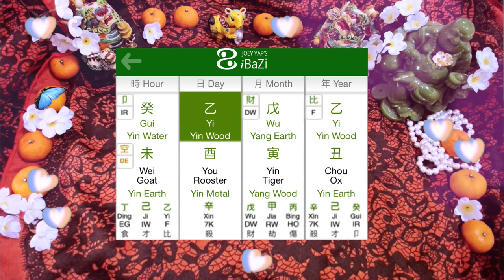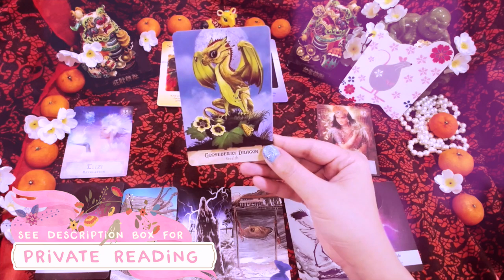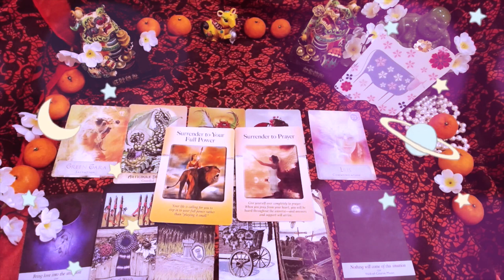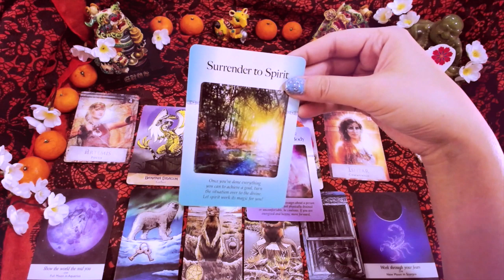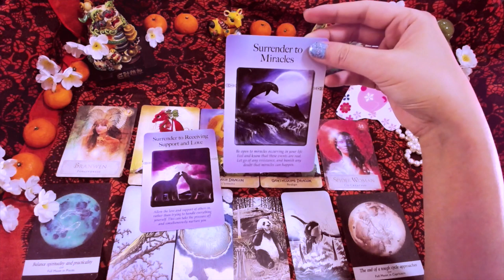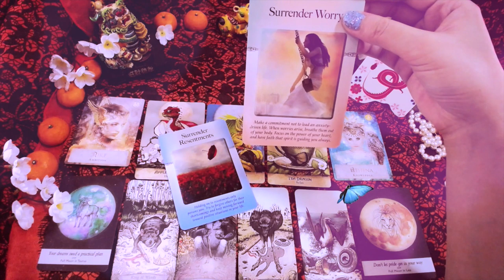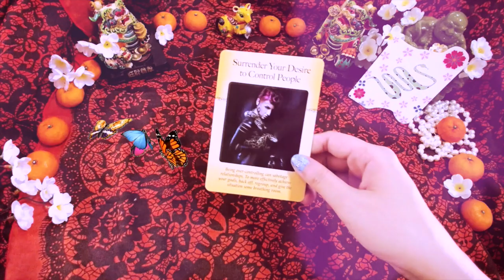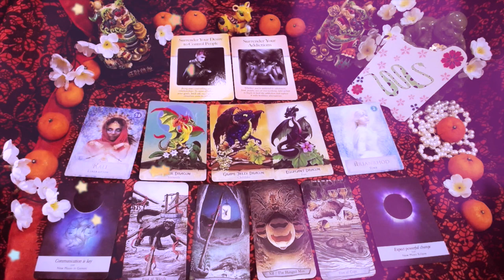🐭2020 Animal Signs Forecast ❤ RAT❤ OX❤ TIGER❤ RABBIT❤ DRAGON ❤ SNAKE 🔮 PICK A CARD 🔮 EP 1.🐭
Ep.1 ❤ 2020 Animal Signs Forecast ❤ RAT, OX/COW, TIGER, RABBIT, DRAGON & SNAKE ❤ Other Zodiac Signs will be in Episode 2 of the series 💗Chinese Zodiac prediction ❤RAT YEAR CHINESE ZODIAC 💕Hi LOVELY SWEETNESS today's video, I will be sharing the tarot card pick a card reading FOR YOU 🔮❤

Please feel free to drop me a ‘hello’ or suggestions for a future video!! Thank you for your kindness, May angels protect you and lead you to happiness and good fortunes ☀✨💕

xoxo,🌛🦄
Dear

🌟C  🎨Tarot Card Image 🎨
In option you will get a simple answer to your questions, with an image of the card(s) together with a written explanation for each question you ask.
🍓C 1🍓1 question🍓⚡Price: $3.99 USD

🌟**Price subject to change depend on the date of this information is posted.

🐭❤ RAT CHINESE ZODIAC ▶  9:26
🐮❤ OX CHINESE ZODIAC ▶  24:11
🐯❤ TIGER CHINESE ZODIAC ▶  41:44
🐰❤ RABBIT CHINESE ZODIAC ▶  56:38
 🐲❤ DRAGON CHINESE ZODIAC ▶  1:10:12
🐍 ❤ SNAKE CHINESE ZODIAC ▶  1:26:53

✨🔮 WIN PRIVATE READING 🔮✨

💖Click Like on the video
💖Leave a comment on the current month video

💜 TWO Chances of Winning The FREE READING Go To Instagram
“ DearDamaste ” ) to Compete on The Instagram. 💜Winner will be announced end of month on my Instagram 💜

L O V E & S U P P O R T

AMAZON WISH LIST 💙 🌙 If you want to support by gifting me a new beautiful Tarot Deck, please follow the link to be my secret ‘Angel of Gift’ :) 💞